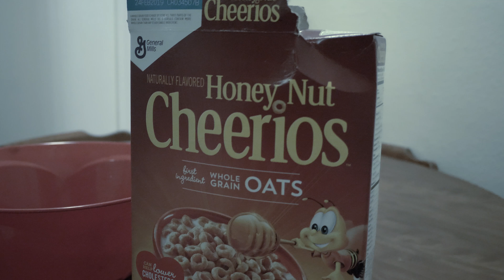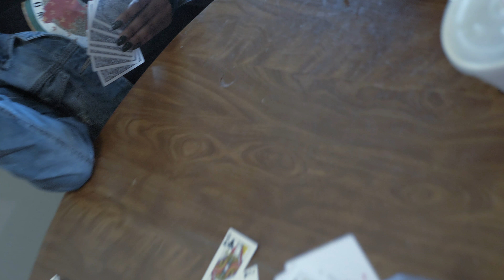King Dolla feat. TGC - I Remember (4K)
directed by @Livesosa